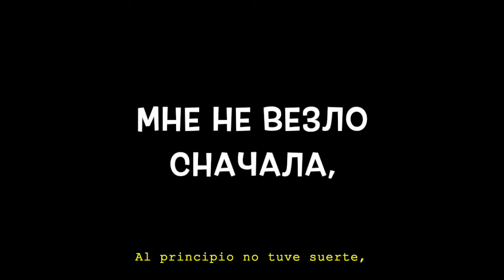Клара Румянова - Песня Чебурашки (текст con Traducción del ruso al español) Детская Песня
[Klara Rumyanova - La Canción de Cheburashka con subtítulos en español] (Canción Para Niños)

День защиты детей отмечается 1 июня в России.
El día del niño es celebrado el 1o de Junio en Rusia.
Children's day is celebrated on June 1 in Russia.

 ATENCIÓN

NOTICE

_Pronunciación_
*Piésnia Chiburáshki*

Iá büíl kagdá-ta stránnai
Igrúshkai biedzüimiánnai
Katórai vmagadzíne
Niktó ni padaidiót

Tsipiér iá chiburáshka,
Minié kázhdaia dvarniázhka
Pri fstriéchi srádzu
Lápu padaidiót

Tsipiér iá chiburáshka,
Minié kázhdaia dvarniázhka
Pri fstriéchi srádzu
Lápu padaidiót

Minié ni vidzló snachála,
Y dázhe tak büivála
Kamnié na diéñ razhdénia
niktó ni prijadíl.

Tsipiér iá fmiéstie sguiénüi
On nié abüiknaviénüi,
On sámüi lúchshi
Fmírie krakadíl

Igrúshkai biedzüimiánnai
Katórai vmagadzíne
Niktó ni padaidiót

Tsipiér iá chiburáshka,
Minié kázhdaia dvarniázhka
Pro fstriéchi srádzu
Lápu padaidiót.

_Lyrics translated in English_:
*Cheburashka’s Song*

I was once a strange,
nameless toy
that no one
in the store approached.

Now I am cheburashka
and every mutt
when it meets me,
immediately gives me its paw.

At first I had no luck
and it even happened:
that nobody came
to my birthday

Now I am with Gena.
He is not ordinary
He is the best crocodile in the world!